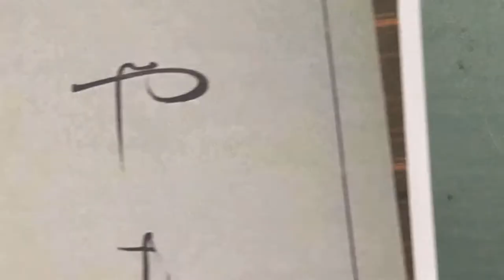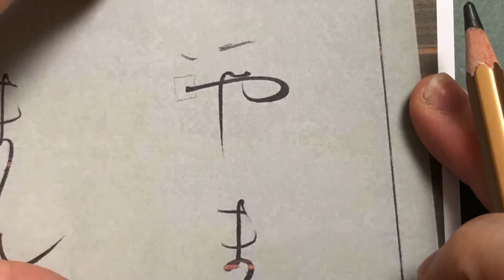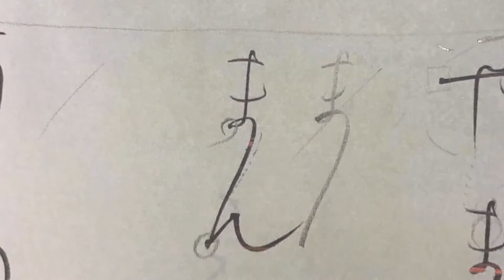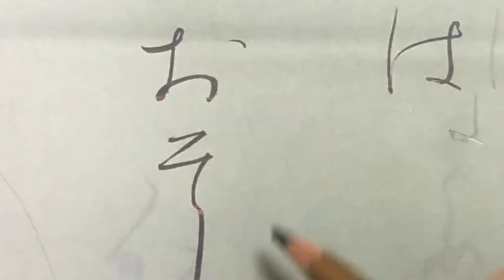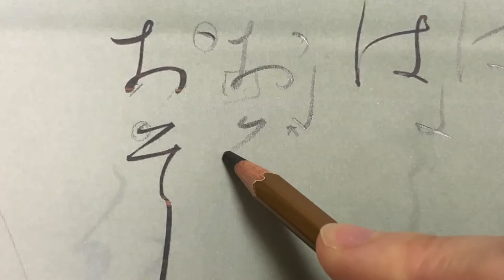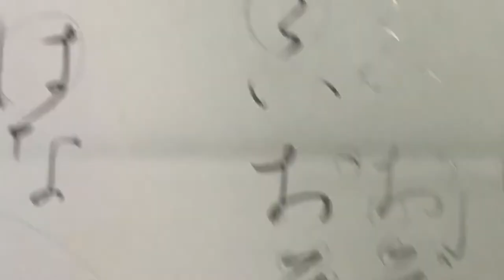自宅練習法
自宅での自主練方法です。
いきなり筆を使うより、遥かに時間も手間も省けます。

忙しいみなさん、容量よく・低コストで学びましょう。